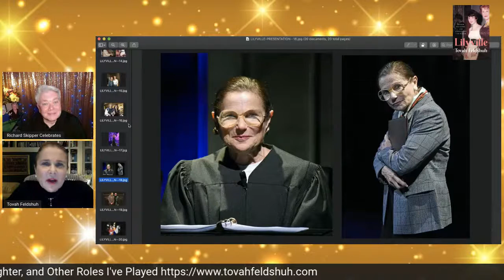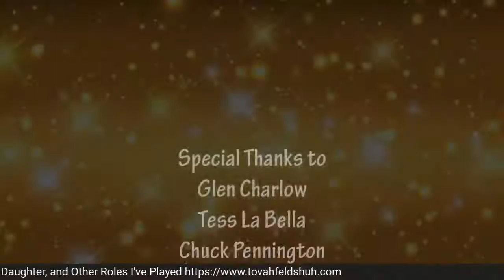Richard Skipper Celebrates Tovah Feldshuh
TOVAH FELDSHUH is a six-time Emmy & Tony nominee and has been awarded three honorary Doctorates of Humane Letters. Additionally, for her theatre work, she has won four Drama Desks, four Outer Critics Circle Awards, three Dramalogues, the Obie, the Theatre World, and the Helen Hayes and Lucille Lortel Awards for Best Actress.

On Broadway: Yentl, Cyrano, Rodgers & Hart, Dreyfus in Rehearsal, Sarava!, Lend Me a Tenor, Golda's Balcony, Irena's Vow, and the show-stopping trapeze-swinging Berthe in Pippin.

Off-Broadway and around the country: Dozens of productions playing everything from three queens of Henry VIII and Tallulah Bankhead to Yussel “The Muscle" Jacobs, nine Jews from birth to death in Hello Muddah, Hello Fadduh! and most recently Holocaust Denier Brenda Goodsen opposite Ed Asner in The Soap Myth. In the summer of 2019 she starred in the world premiere of Wade Dooley’s The Prompter directed by Scott Schwartz, where she played Irene Young, a legendary diva making her Broadway comeback after a 40 year absence. Immediately on the heels of The Prompter, she filmed Clifford for Paramount Pictures, went to the Sing-Sing in New Guinea, and flew from there to Los Angeles to star as Supreme Court Justice Ruth Bader Ginsburg in the LA Premiere of Jonathan Shapiro’s Sisters-In-Law. She has just completed filming Edith Hagigi’s BLEECKER with Ben Stiller.

On TV: Deanna Monroe on The Walking Dead, Danielle Melnick on Law & Order" POTUS Pauline Mackenzie onSalvation, and Naomi Bunch, on Crazy Ex-Girlfriend where Feldshuh can be seen singing the dignified showstopper: "Where's the Bathroom!" Films include: Kissing Jessica Stein, (Golden Satellite Award), A Walk on the Moon, Brewster's Millions, Just My Luck, Daniel, The Idolmaker, and most recently, Ms. Feldshuh's award-winning performance as Prime Minister Golda Meir in Golda's Balcony, now a film entitled Golda's Balcony: The Film which has won 20 out of 20 Audience Choice Awards. Her one-woman show Tovah is LEONA! enjoyed sold-out engagements at 54 Below NYC, Feinstein’s at the Nikko in San Francisco, and most recently a ten performance run at the Mizner Park Cultural Center in Florida.  She also returned by popular demand to 54 Below with “Aging is Optional (‘Cause G-d I Hope It Is!)” February 6th-8th.  Follow Tovah’s travels around the world on Instagram @tovahfeld.